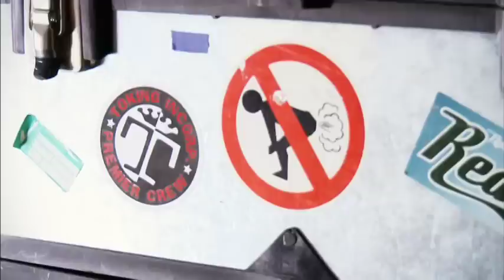AbFab Special - Sport Relief (Behind the Scenes)